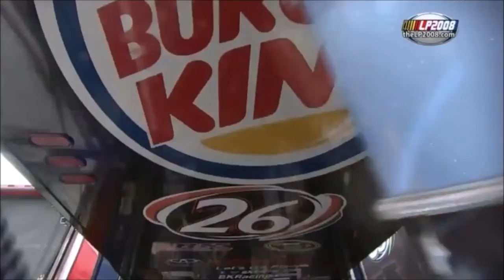Josh Wise interview during the Rain Delay at Bristol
Josh talks about his fitness and the All-Star race voting. :)